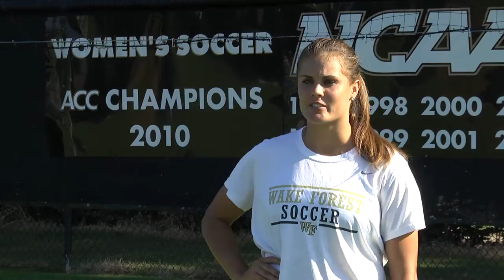Women's Soccer Seniors - A Breakthrough Class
A look back at the careers of the Wake Forest women's soccer senior class, one of the most accomplished in program history